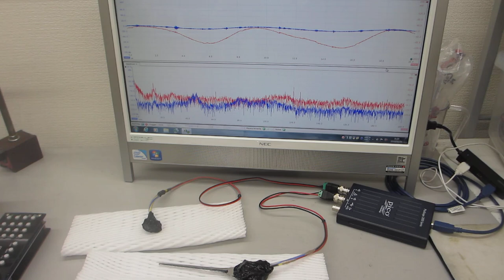メガヘルツの超音波発振制御プローブ－－超音波の伝搬特性確認実験－－（超音波システム研究所）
９００ＭＨｚ以上の超音波伝搬状態を制御可能にする